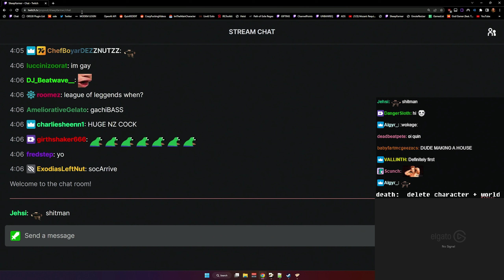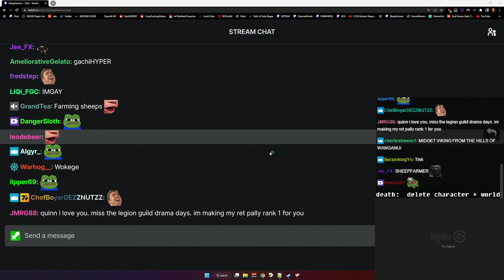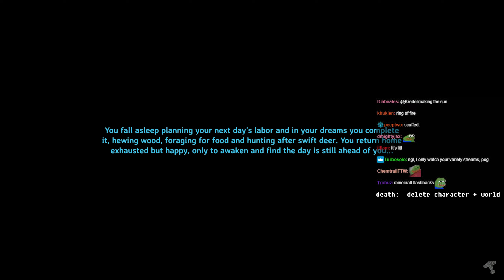QUIN69/SHEEPFARMER PLAYS: VALHEIM MISTLANDS UPDATE (HARDCORE) PART 1+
[1-17-23] SheepFarmer - making a house